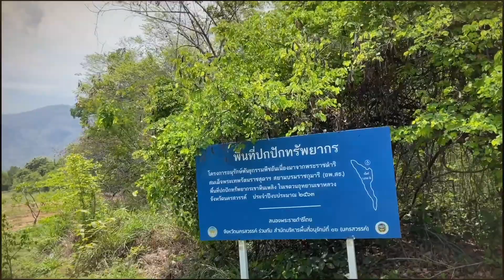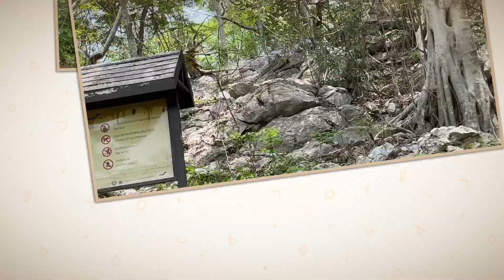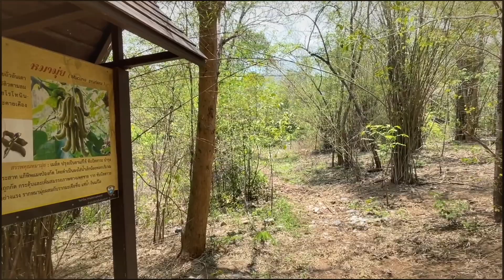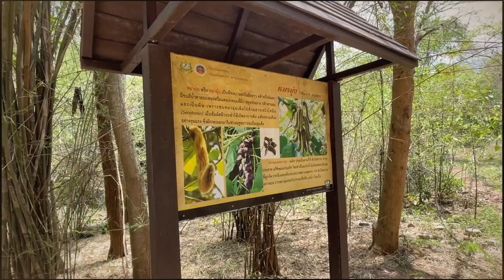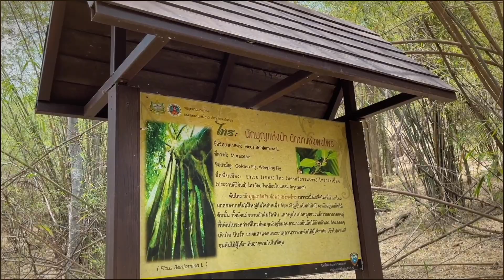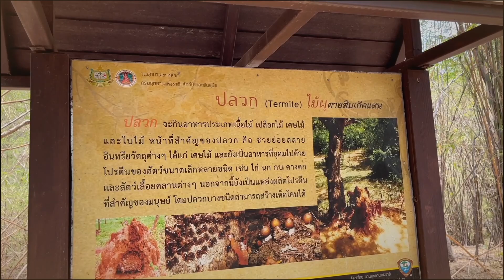KingSong S18 Explore Kao Rong Inter National Park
ทริปสำรวจเส้นทาง นวอุทยาน เขาหลวง นครสวรรค์